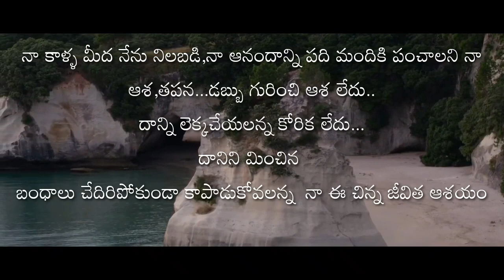FRIENDSHIP_My_IDIOT_Batch ||Dedicated to my lovely Besties...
Vijayvijju "VB"